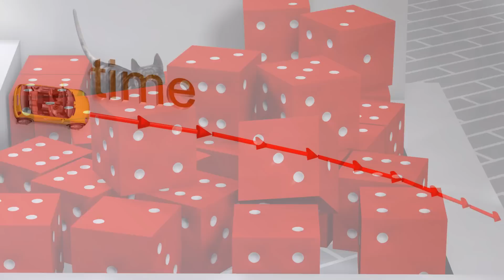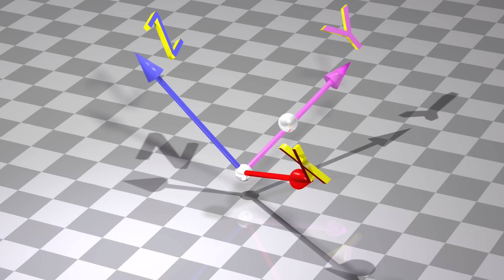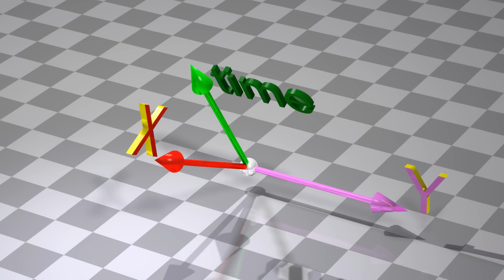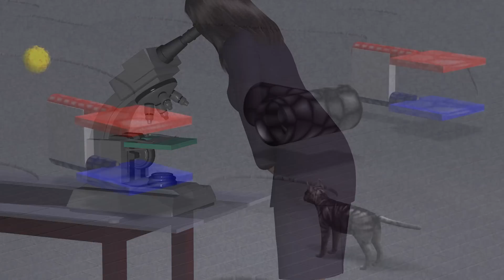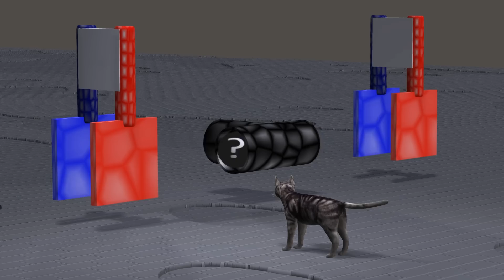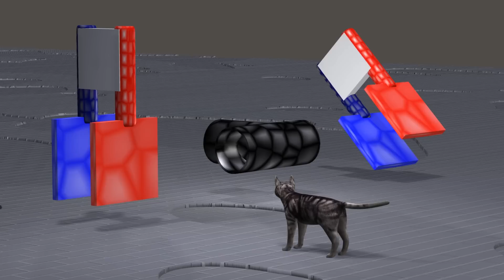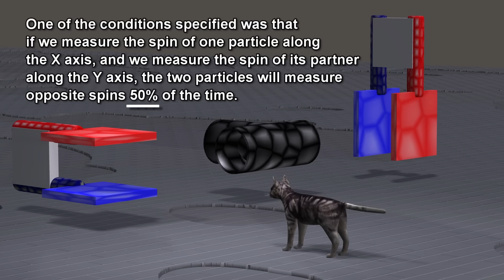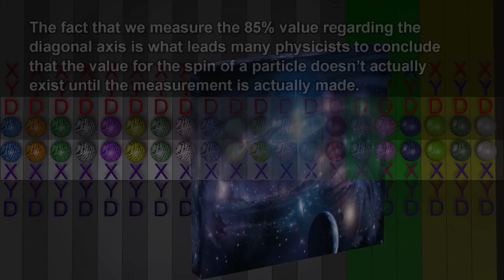Four Dimension block universe Shattered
How the idea of a four dimensional block universe is shattered by quantum physics and entanglement.